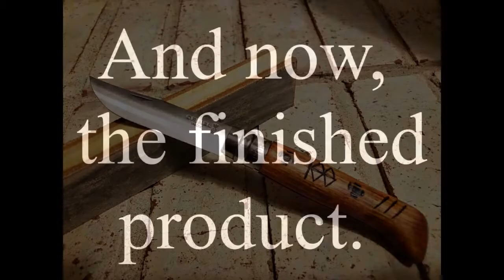Opinel No. 8 Pocketknife Customization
We take a break from our regular theological programming to offer you this short documentary video from when I was playing around with customizing a new pocketknife this past weekend before Spring Break.

I write books! Check them out here: